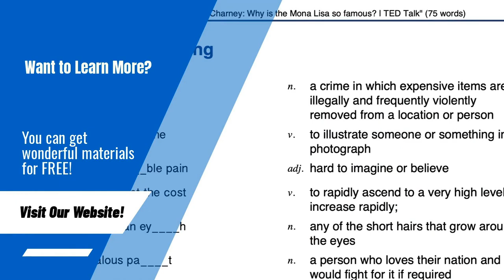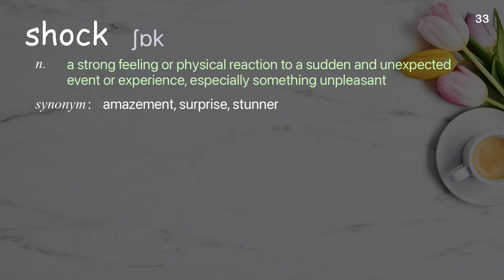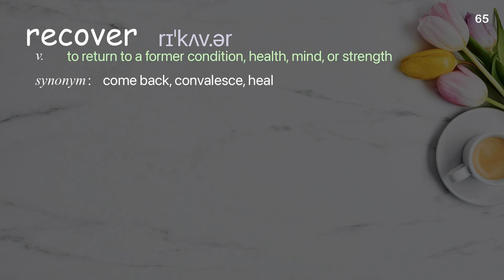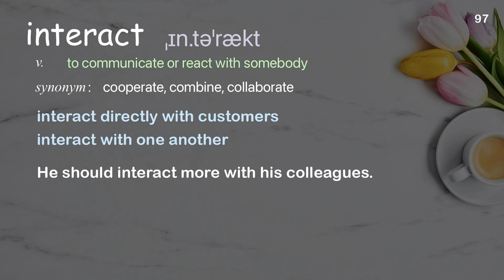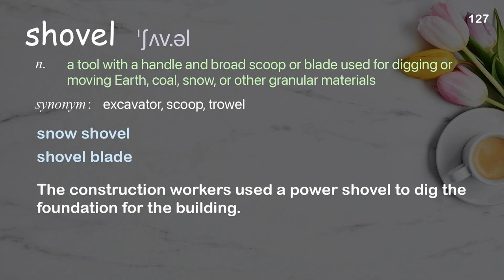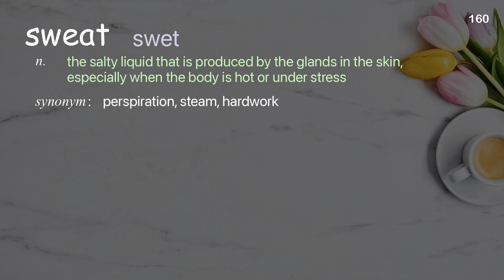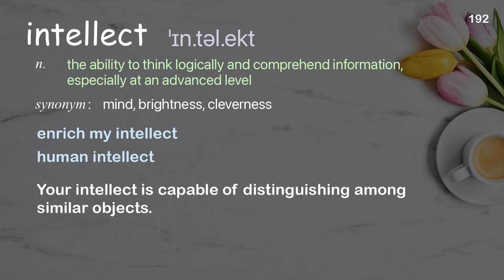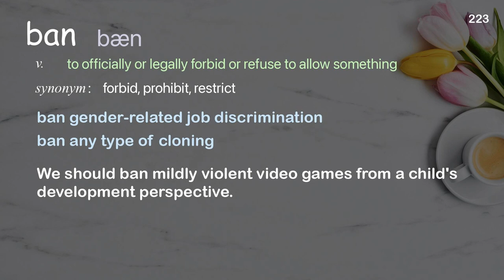223 Academic Words Ref from "Keith Nolan: Deaf in the military | TED Talk"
■PLEASE NOTE

■Reference Source
Keith Nolan: Deaf in the military | TED Talk